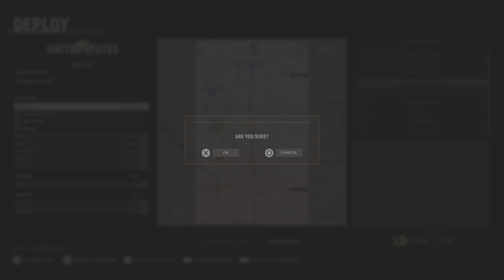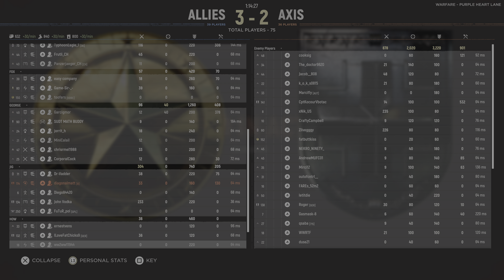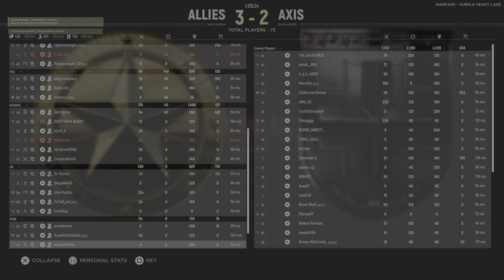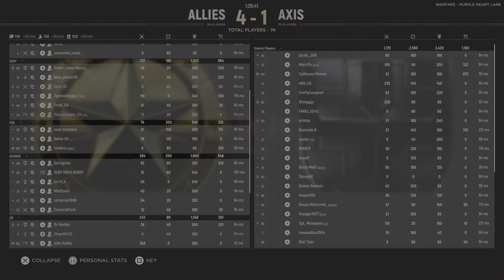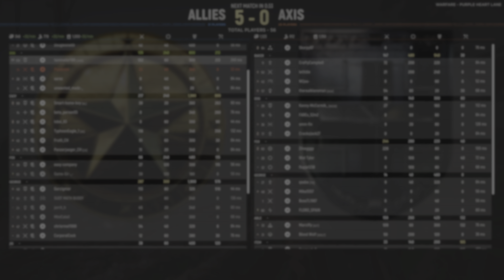PS5 Hell Let Loose Gameplay Part 144